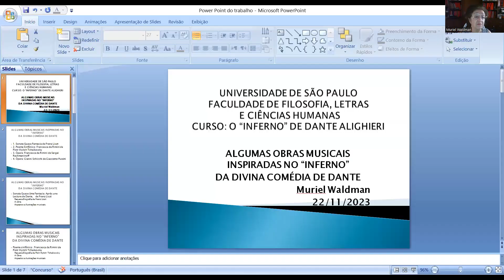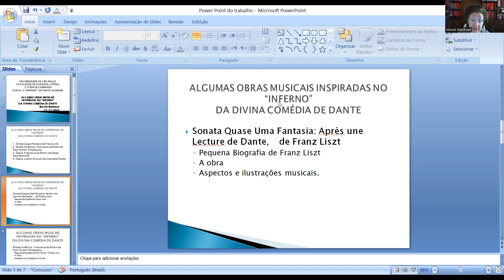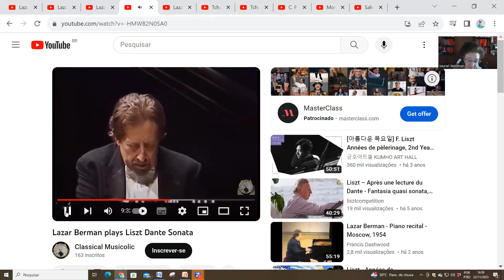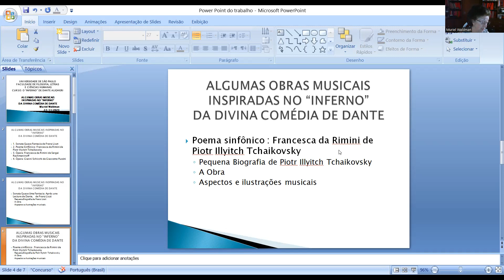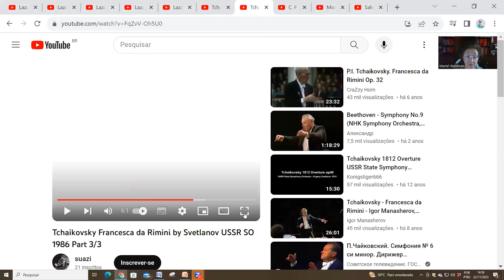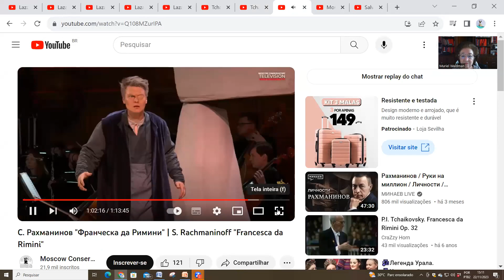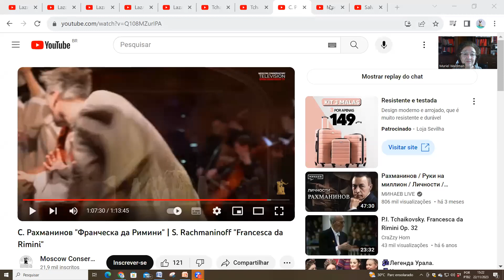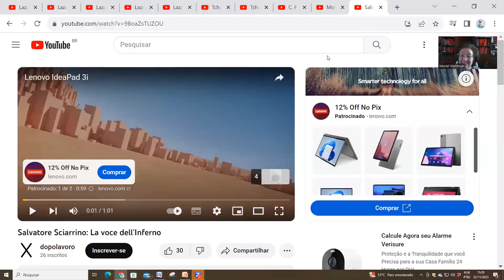Gravação da apresentação sobre As Obras Musicais Inspiradas no Inferno de Dante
Gravação da apresentação de Muriel Waldman sobre As Obras Musicais Inspiradas no Inferno de Dante, na Faculdade de Filosofia, Letras e Ciências Humanas, da USP, em 22 de novembro de 2023, no Curso: "O Inferno de Dante"
Franz Liszt: Sonata quase una fantasia
Piotr I. Tchaikovsky: Francesca da Rimini, poema sinfônico.
Sergei Rachmaninoff: Francesca da Rimini, ópera
Giaccomo Puccini: Gianni Schicchi, ópera
Salvatore Sciarrino: La voce dell’inferno.